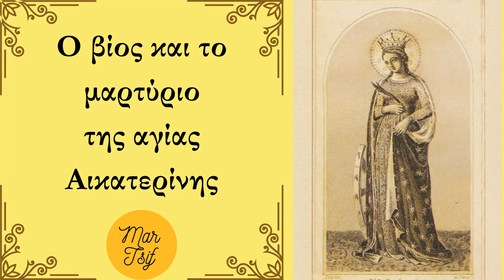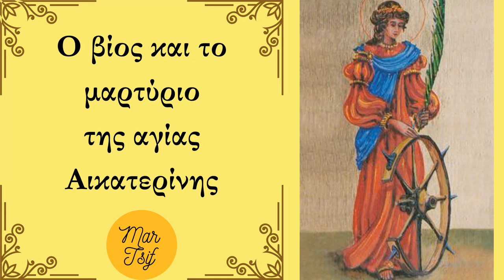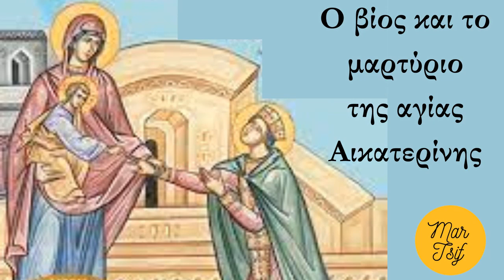Ο ΒΙΟΣ ΚΑΙ ΤΟ ΜΑΡΤΥΡΙΟ ΤΗΣ ΑΓΊΑΣ ΑΙΚΑΤΕΡΙΝΗΣ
Ποίηση, αφήγηση: πρεσβυτέρα Καλυψώ Δημητριάδη